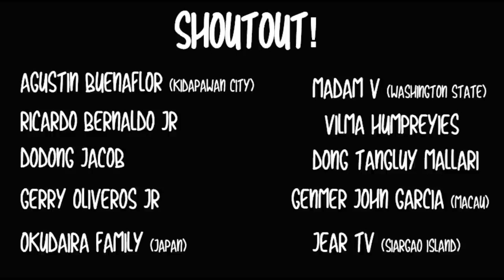TEAM PINOY SOBRANG TUWA, VIETNAMESE SLUGGER, HINDI PUMUWEDE!